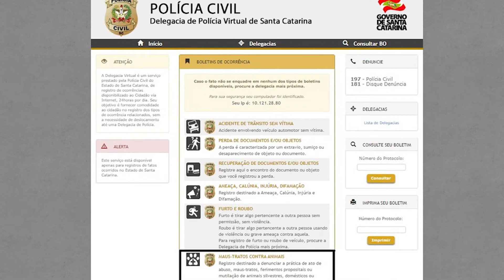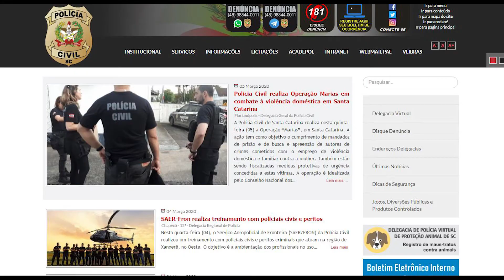Giro de notícias | Meio Dia Catarina (05/03/2020)